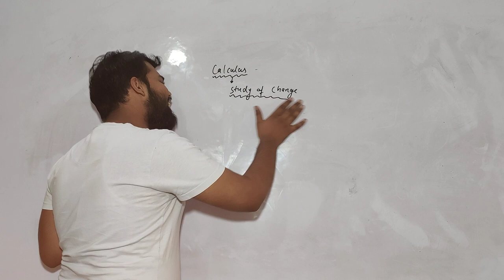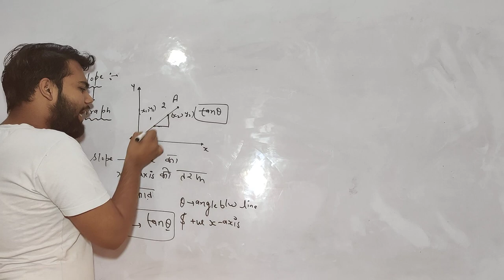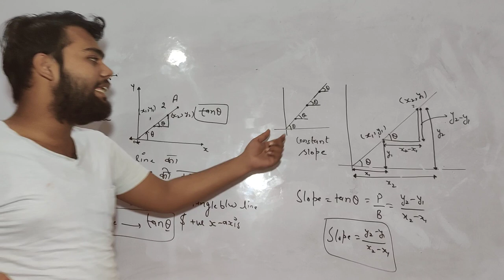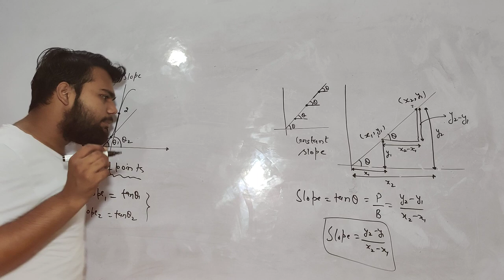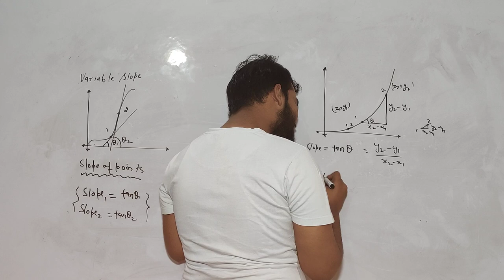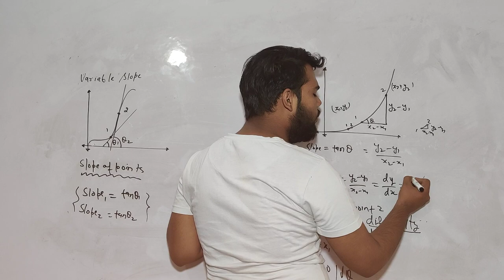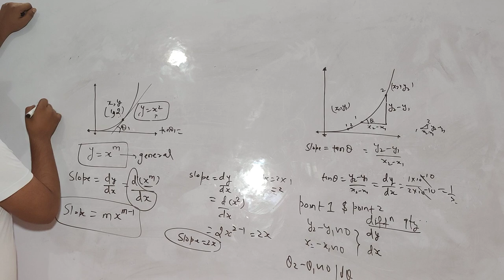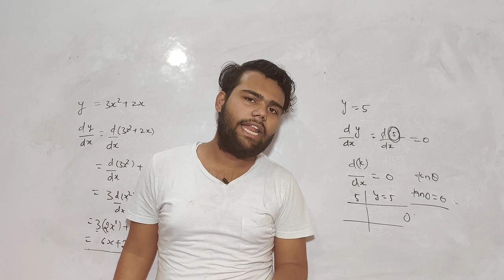Motion in a Straight Line-03 || Kinematics || Differentiation || Brijesh Bharti || Vistas Academy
This Video is brought to you through Vistas Academy. This is one of the finest academy in Delhi.
This is Video is based upon Motion in a Straight Line-01 || Kinematics || General Motion, differentiation, calculus.

Kindly support us in our Journey you can donate us ( paytm- 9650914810)
OR
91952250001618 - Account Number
SYNB0009195 - IFSC Code
Brijesh Bharti - Name
OR
G-pay us Or Phone Pay us @ 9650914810. Even a small amount of 100 rupee would be a great help.

This video contains kinematics, general motion, motion in 1-D, distance, Displacement, Velocity, Acceleration.

Science By Abhay Tyagi
Class 9th

Pol Science By Satyam Shreshth